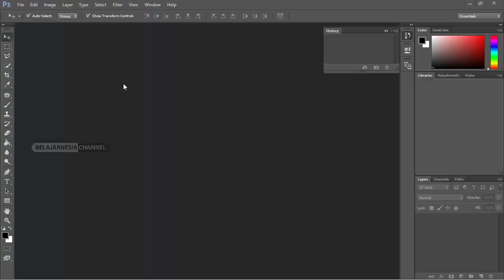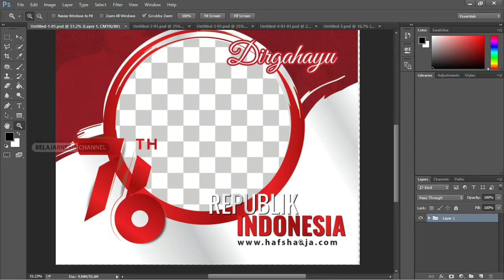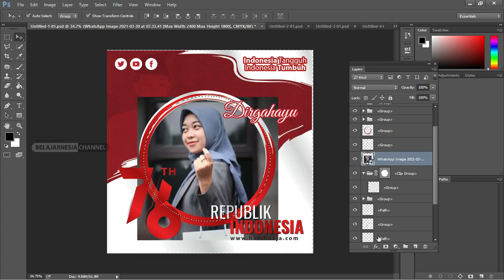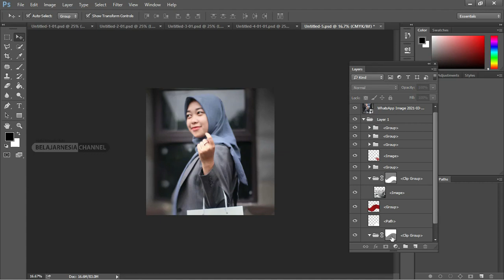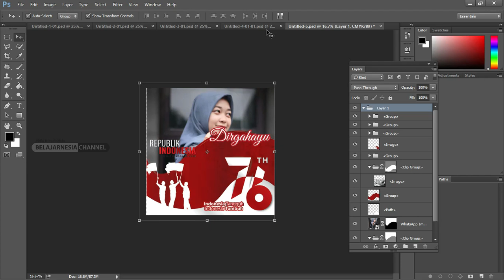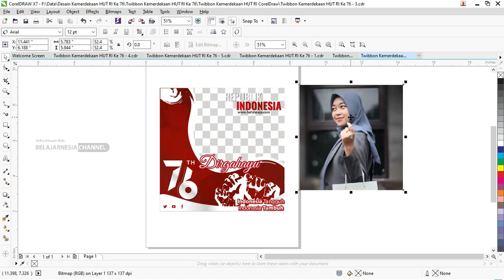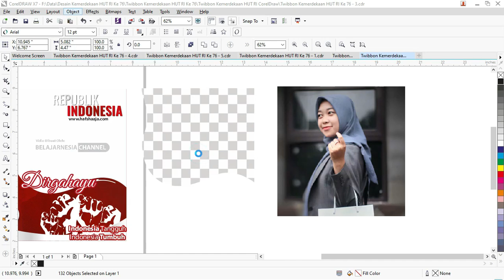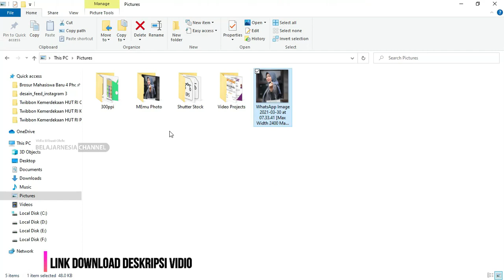Free File CDR & .PSD : Download Desain Twibbon 17 Agustus 1945 Coreldraw Dan Photoshop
Selamat datang bagi teman-teman google kembali lagi dengan admin di belajarnesia channel yang bermanfaat ini kita akan membahas

Tentang desain yang berhubungan dengan artikel berjudul Download Desain Twibbon 17 Agustus 1945

Di dalam postingan ini admin sudah membuatkan beberapa tampilan contoh desain Twibbon 17 Agustus 1945 dengan berbagai layout yang di gunakan.

Tampilan contoh desain Twibbon 17 Agustus 1945 ini di buat dengan menggunakan dua jenis warna yang berbeda di dominasi oleh warna biru muda dan ungu.

Untuk masing-masing desain yang admin cantumkan di dalam artikel ini memiliki data-data yang bisa teman-teman sinkronkan saja dengan kebutuhan desain kalian.

Bagi tampilan contoh desain ini juga di dalamnya terdapat objek yang di buat untuk di gunakan sebagai tempat foto atau gambar objek desain ini.d

Dalam proses pembuatan beberapa desain yang admin sudah bagikan ini di buat dengan menggunakan aplikasi yang biasa di gunakan sebagai alat dalam membuat desain yaitu Adobe

Penggunaan aplikasi ini untuk membuat desain Twibbon 17 Agustus 1945 bisa memudahkan kalian karena memiliki tampilan yang mudah di fahami serta tersedianya fitur dan tool yang banyak.

Template desain ini juga bisa teman-teman jadikan sebagai contoh atau referensi kalian dalam membuat desain dan untuk mendapatkannya teman-teman hanya perlu klik saja link yang sudah admin cantumkan di bawah artikel ini.